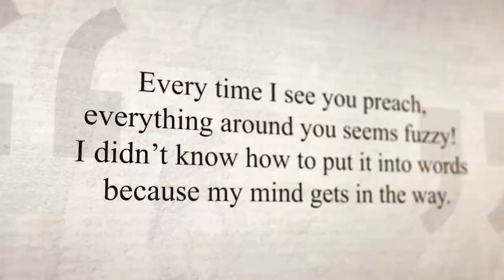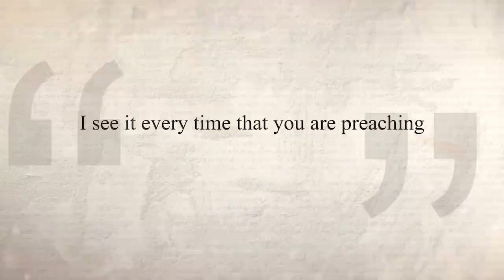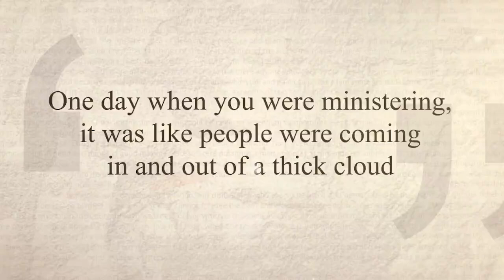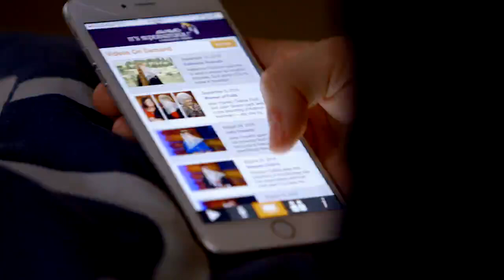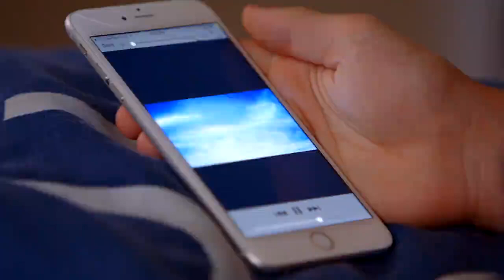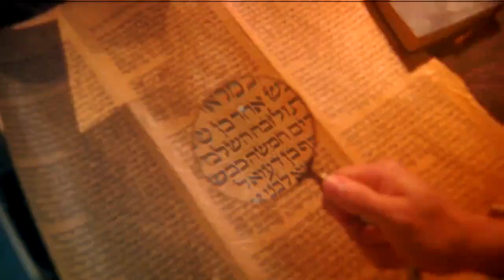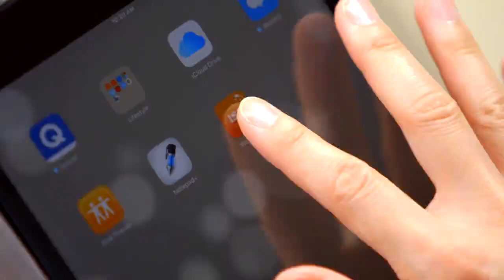IS 1021 Nutt RBN VIEWER MIXDOWN